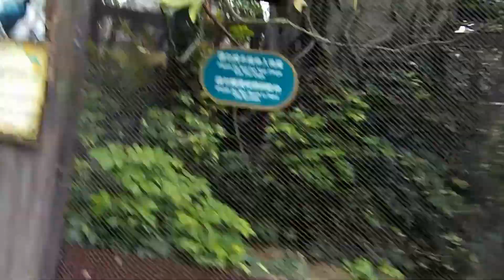靜靜15/4/17(35)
海洋公園